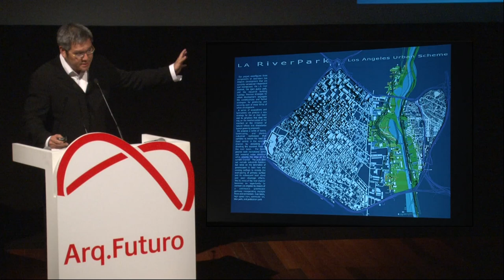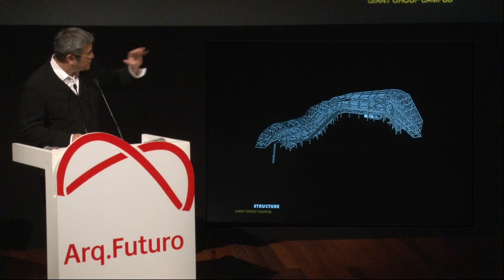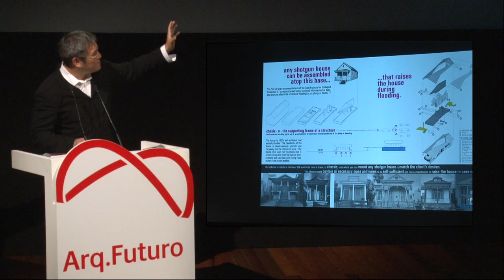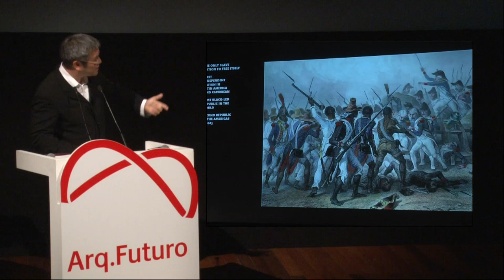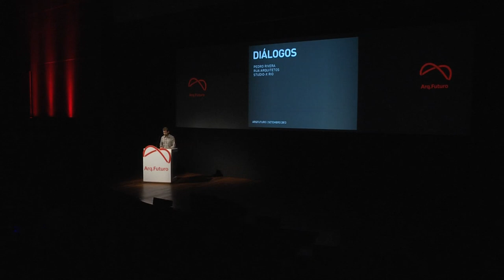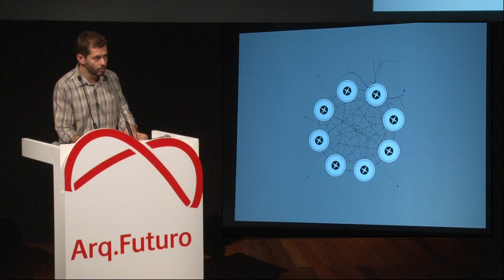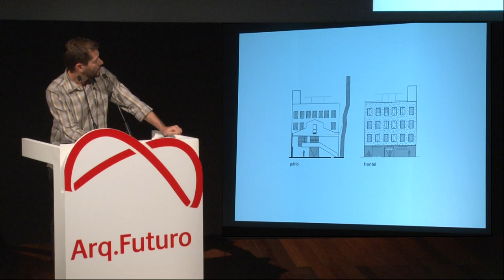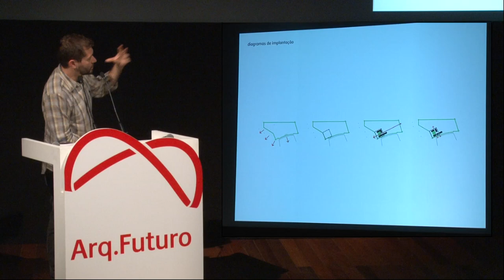Mesa 6 - Arquitetura: novos desafios (íntegra)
Eui-Sung Yi, Pedro Rivera e Washington Fajardo.
Mediação: Raul Juste Lores